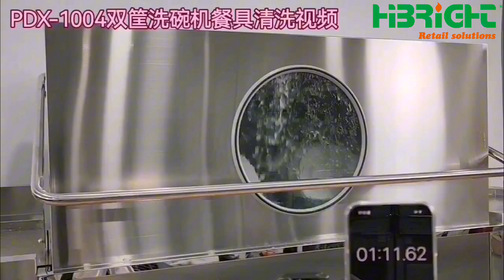Double Basket Commercial Dishwasher